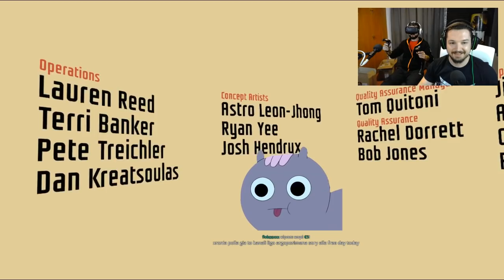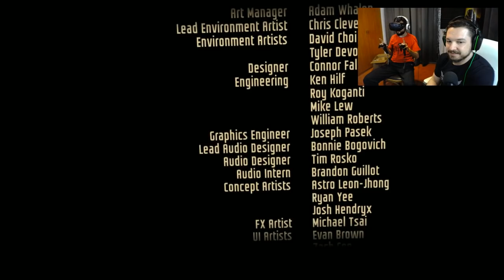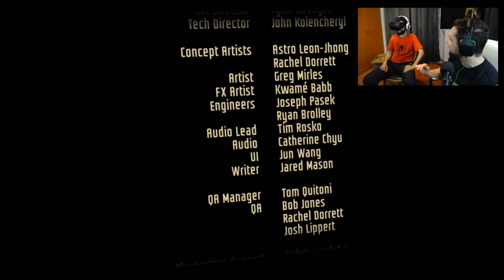Ο Πράκτορας ΘΟΥ ΠΟΥ!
Τερματίζουμε το I expect you to die επειδή πράκτορες. Ακολούθα στο για να μην χάνεις τα της Παρασκευής.
Στις 21:00